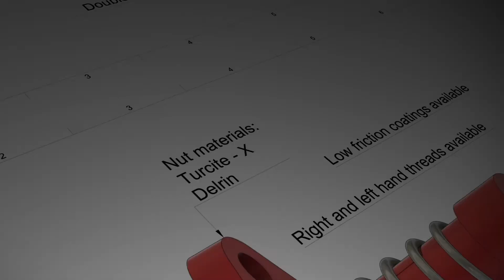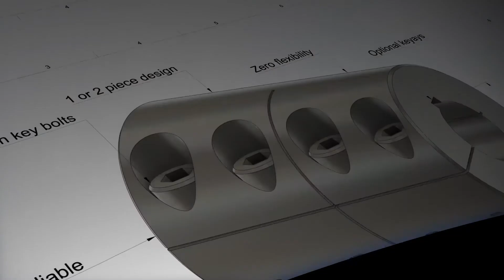ABSSAC 2020 Electroforms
Servometer© electroforms are a formidable product package. As the sole United Kingdom distributor, Abssac can supply  quality-crafted bellows, couplings, electroforms, and electrical contacts. For those engineers familiar with the traditional electroforming process we are offering a new way of looking at both complexity of shape, wall thickness tolerance, integral strength and capability.